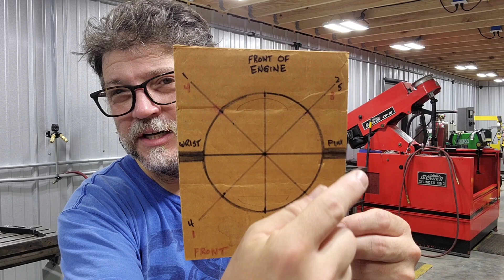*Your Harley Engine Builder Was an IDIOT* Or Were They? - Harley Piston Ring Alignment Kevin Baxter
So your Harley Davidson needs an engine built a second time and your new Harley engine builder finds the piston ring gaps are lined up.  Is your previous builder an idiot or is your new builder not educated on piston rings?  Could their be another reason you are burning oil or are down on power?  Watch this video to find out.  Engine Tech and hard facts with Baxter.

Pro Twin Performance and Baxter's Garage
Nashville, TN